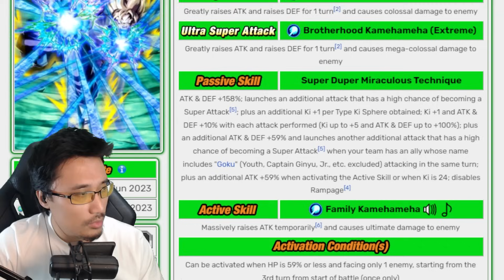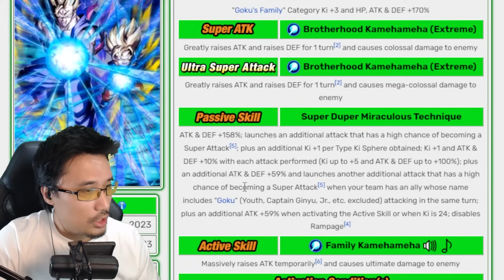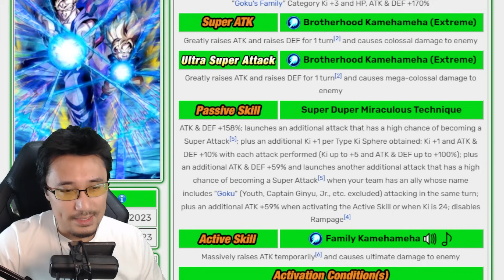ENCORE UN FLOP... LE POTENTIEL ETAIT POURTANT LA ! TEST ZLR GOBRO DOKKAN BATTLE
DOKKANBATTLE : test gobro zlr en Red Zone